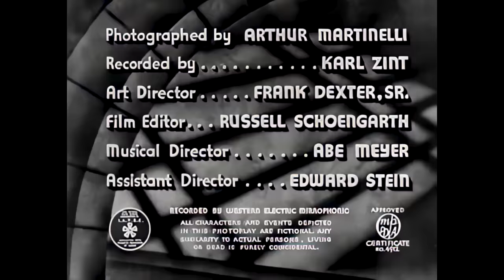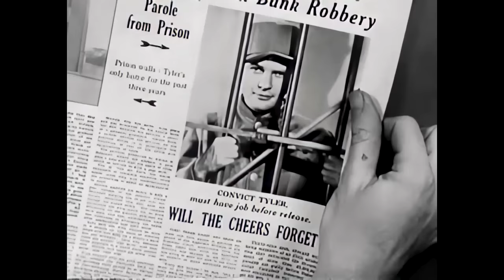Convict's Code (1939) 720p Crime Movie | Full Length classic crime movies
🎬 A man is framed and sent to prison for a crime he didn't commit. When he is let out on limited parole, he sets out to clear his name and find the real criminals. 🎬

✨ Convict's Code (1939) film cast:

Robert Kent - Dave Tyler
Anne Nagel - Julie Warren
Sidney Blackmer - Gregory Warren
Victor Kilian - C.W. Bennett
Norman Willis - Joe Russell
Maude Eburne - Mrs. Magruder
Ben Alexander - Jeff Palmer
Pat Flaherty - Sniffy Johnson
Carleton Young - Pete Jennings
Howard Hickman - Prison Warden